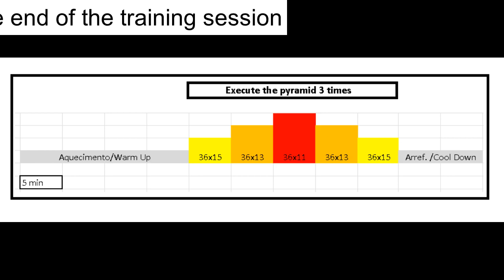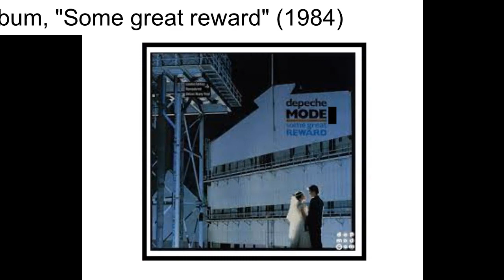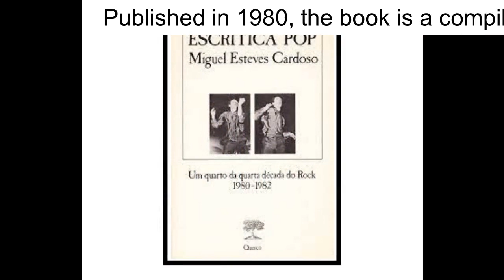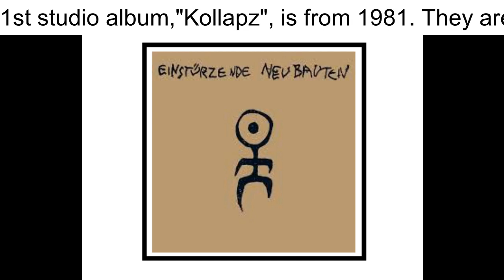TREINO EM ROLOS: CONVERSA DA TRETA PT. XCIX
Nesta 99ª parte, continuo com a temática : música.
Neste vídeo em particular dou umas dicas sobre treino e ginásio e depois volto ao tema "Música Alternativa", falando sobre os Depeche Mode, The Fall e de um livro do Miguel Esteves Cardoso, sobre música. Falo ainda dos Einsturzend Neubauten e dos The Flowers/Icehouse.

ENGLISH

Note: My English subtitles are always more up-to-date, complete and accurate than the original narrative and may contain additional information.

In this 99th part, I continue with the theme: music.
In this particular video I give some tips on training and the gym and then I return to the theme of "Alternative Music", talking about Depeche Mode, The Fall and a book by Miguel Esteves Cardoso about music. I also talk about Einsturzend Neubauten and The

0:00 Intro
0:07 2nd time
1:20 Pyramid Training
3:07 Dress confortably
4:04 A week at the sauna
4:38 Frame novelty
6:30 Back to Alternative Music
6:54 Redundancy
9:54 Depeche Mode
10:43 The Fall
13:13 Miguel Esteves Cardoso
14:13 The "shit little buckets" top
15:51 Einsturzend Neubauten
17:45 The Flowers/Icehouse
18:11 2 minute hard climbs